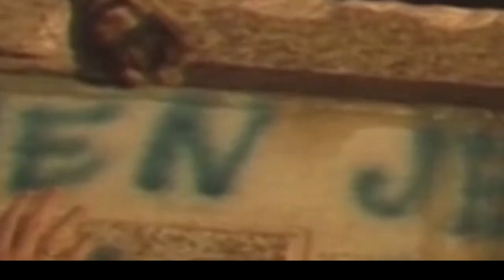Deutschland geteilt - die wahre Geschichte - der Trailer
Keine zwei Minuten um auf über 4 Stunden deutscher Geschichte Appetit zu machen. Von Torsten Preuß - Journalist und Filmemacher..